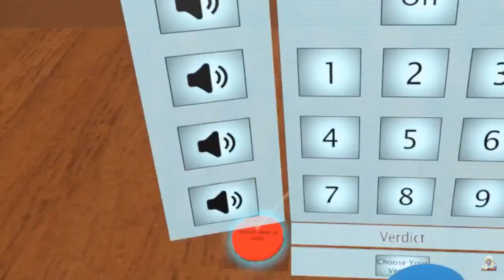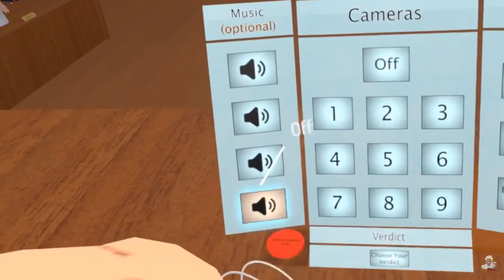Brolys 1st Court Case! Does Vegeta care?!?! | VRchat!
Hey guys, here we have Brolys 1st court case in VRchat! This was originally part of a multi hour live stream and never got its own release, so here ya go! Enjoy!